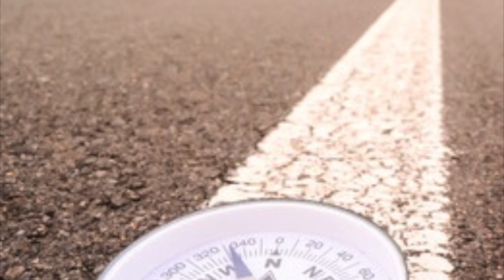Moral Compass - written by Loot and read by Andy Denham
'Moral Compass'
Let’s plan our way, orientate ourselves and navigate our trip.
Not a simple journey, a whole life through which we’ll skip.
Start by setting your compass rose and your cardinal points.
The bearings that will guide you, thus the morals you anoint.
North is truth, with yourself and others, above all honesty.
East is integrity, directing how you act, all that you decree.
South is love, both giving and receiving, don’t be a hoarder.
West is understanding, often your right angle manoeuvre.
Now triangulate, find current position on your pseudo map.
Be honest with yourself and don’t create your own mantrap.
Now plot your direction of travel, your objective now sealed.
Travelling, needle responding to the world’s magnetic field.
Your journey won’t be easy, many obstacles lay in your way.
Your moral compass guiding, gaining momentum day to day.

Written by Loot and read by Andy Denham, 2016

Work dominates our lives. WorkInWords.net offers you a place to read and listen to what people think and feel about the work they do.